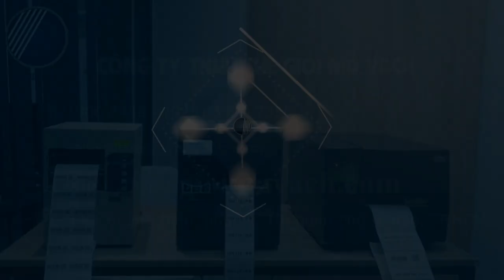Hướng dẫn hủy xóa lệnh in trên máy in mã vạch để bàn GODEX - Thế Giới Mã Vạch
🍁Hủy lệnh in trên máy in mã vạch để bàn GoDEX được thực hiện theo các bước sau:
- 00:48 : Ấn nút FEED để ngừng lệnh in.
- 01:04 : Xóa dữ liệu tồn trong driver máy in GoDEX trên máy tính (nếu còn) (các bước thực hiện giống với máy in Zebra)
- 01:34 : Tắt công tắc phía sau máy để xóa lệnh in trên máy in.

👉 Bạn xem có thể tham khảo chi tiết hơn qua tài liệu